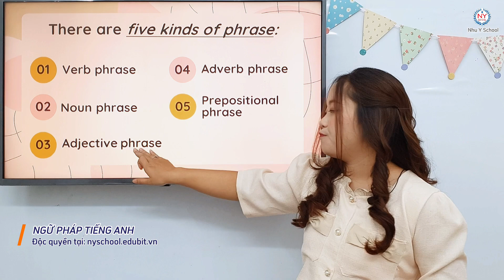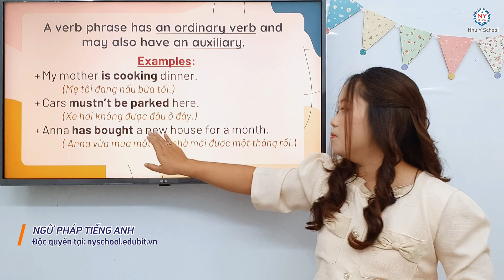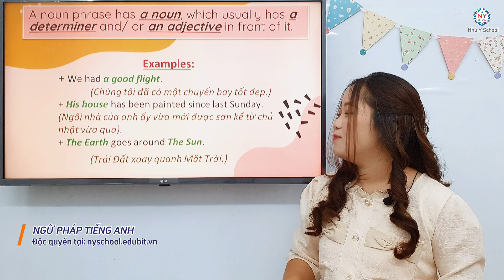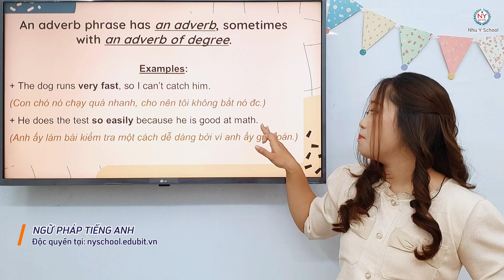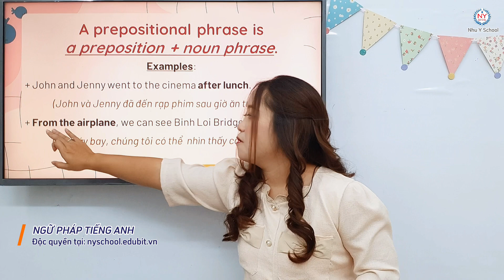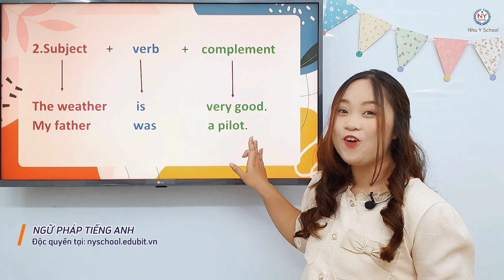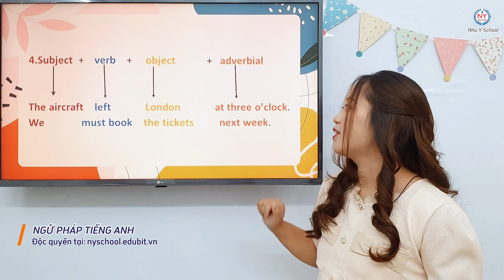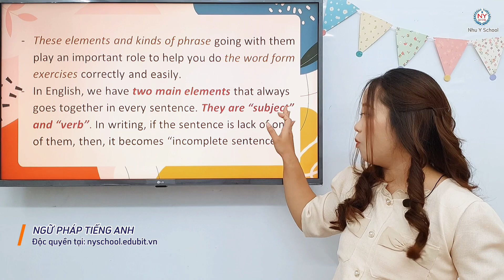Bài 28 Word Form P1 (Cont) Mẹo Học Tổng Hợp Ngữ Pháp Tiếng Anh Cơ Bản Cho Người Mất Gốc | Siêu Hay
Chào các em! Chào mừng các em đã quay trở lại với khóa học Tiếng Anh của Trung Tâm Ngoại Ngữ Như Ý. Hôm nay chúng ta sẽ tiếp tục series bài học WORD FORM nha các em. Ở video này chúng ta sẽ tìm hiểu về PHRASES (các cụm từ) và SENTENCE ELEMENTS (các yếu tố cấu thành nên câu). Các em ơi trong tiếng Anh chúng ta có tất cả bao nhiêu cụm từ? Các em có thể liệt kê ra không? Và các yếu tố cấu thành nên câu là gì, các em có thể nhận biết không? Vậy thì không để các em đợi lâu nữa chúng ta cùng vào bài học nhé! À để hiểu rõ và không bỏ lỡ mất điểm ngữ pháp quan trọng nào thì các em hãy xem hết video và nếu các em thấy hay và bổ ích thì đừng ngần ngại chia sẻ video cho các bạn khác cũng đang cần như các em nhé! Trung tâm Như Ý sẽ đồng hành cùng các em và giúp các em lấy lại những ngữ pháp tiếng Anh cơ bản, giúp các em có một lộ trình học ngữ pháp Tiếng Anh thật là bài bản, vững chắc. Các em có thể tham khảo thêm nhiều video khác trong kênh Youtube của Trung Tâm để giúp các em tổng ôn lại ngữ pháp tiếng Anh từ cơ bản đến nâng cao, các em sẽ làm bài tốt hơn trong các kì thi tiếng Anh. Chúc các em thành công! Have a nice day!
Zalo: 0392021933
SĐT: 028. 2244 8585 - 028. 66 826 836